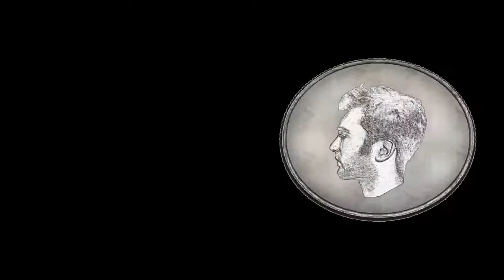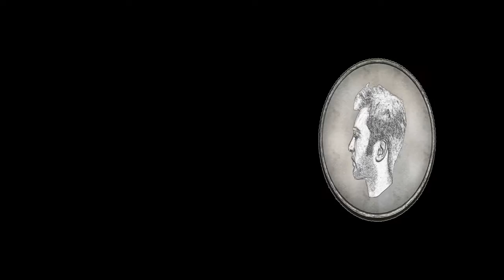SORE YETI BUTTOCKS | Titan Souls #10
The most tempting of targets.

Today we fight a yeti, make some amazing (?) snow puns and generally die a lot. We also fight a peeping Tom who lives in the snow... weird guy.